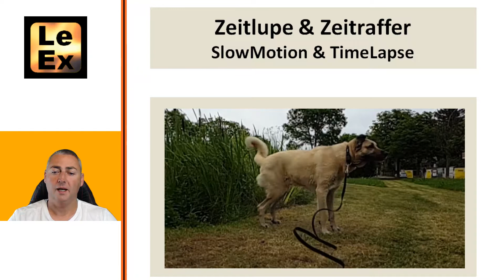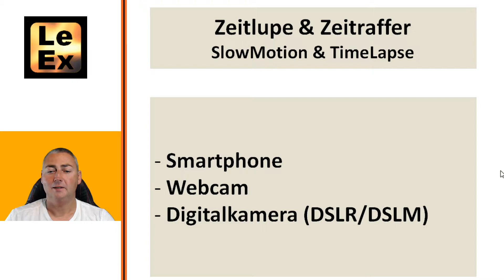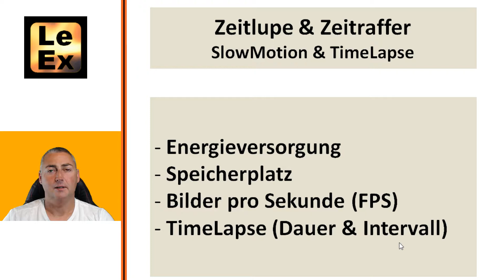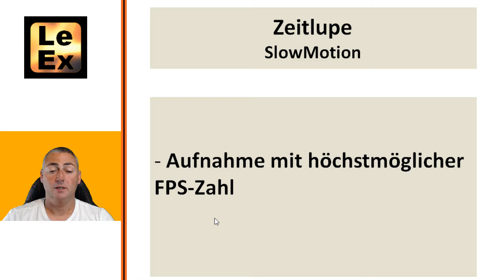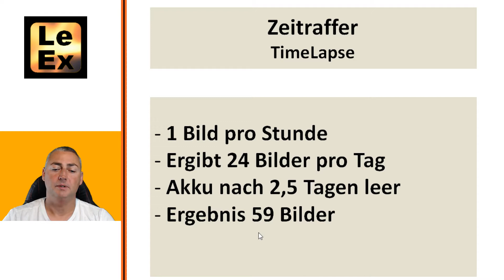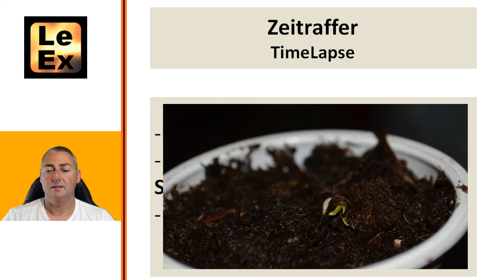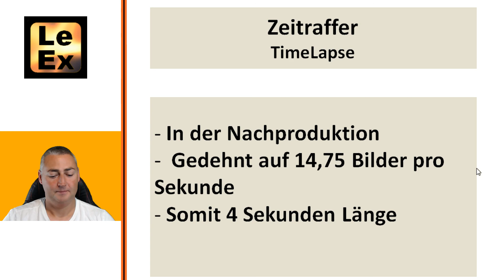Zeitlupe und Zeitraffer - Lernvideos und Erklärvideos selbst erstellen | LeEx kreAktiv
Manchmal benötigt man  eine Zeitlupe (Slow Motion) oder einen Zeitraffer (Time Lapse) um Vorgänge besser sichtbar zu machen. Dazu benötigst du keine Profi-Ausrüstung! Smartphone, Webcam oder eine Digitalkamera reichen da schon.

Wie du dabei vorgehst und worauf du achten solltest, zeige ich dir in diesem Video.

Wenn du Fragen, Anmerkungen oder Wünsche hast, schreib sie mir in die Kommentare. Wenn du LehrerIn bist und du suchst einen Weg, ein Thema besser oder anders zu präsentieren, keine Scheu! Schreib mir!